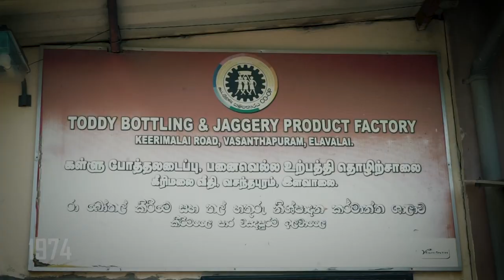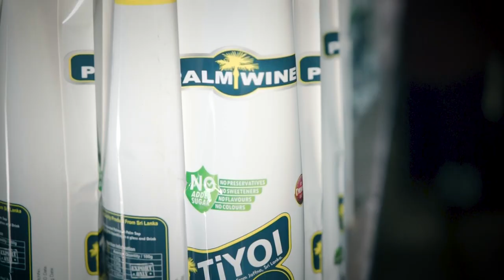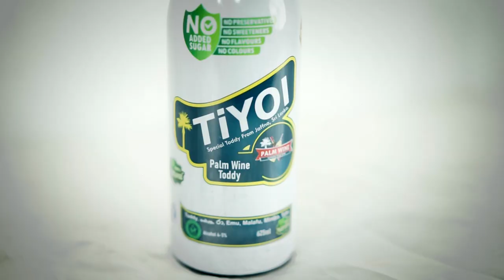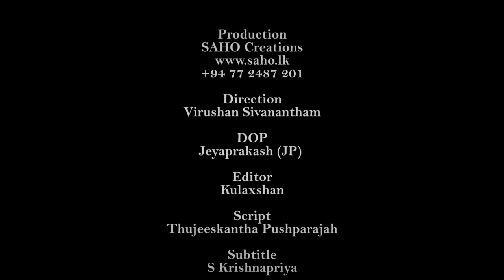Jaffna Palm wine Exporter | Brand story of Taatas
Production - SaHo Creations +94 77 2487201
Direction - Virushan Sivanantham
DOP - Jeya Prakash Premashankar
Edits - Kulaxshan Parameshwaran
Subtitle - Krishnapriya